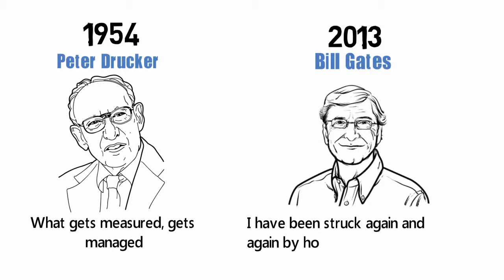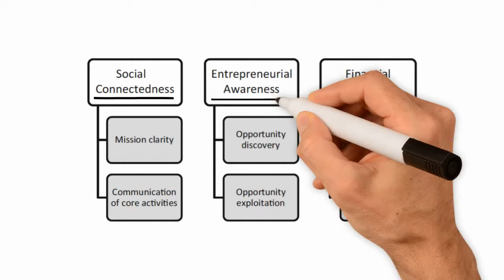3. How can nonprofits improve their performance measurement - Edward Gamble - Whiteboard